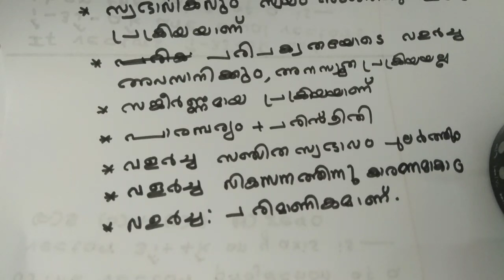KTET Free Coaching|Psychology|മനശാസ്ത്രം|വളർച്ചയും വികാസവുംKTET Category 1KTET category 2|LPSAUPSA|1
Growth And Development (Psychology)
            The aim of education is to bring desirable changes in the learner
The term Growth refers to dimensional augmentation,cellular multiplication or quantitative changes in size ,weight and number
            Crow and Crow observes that growth refers to structural and physiological changes while development refers to growth as well as changes in behavior